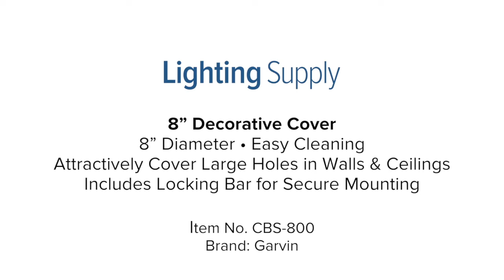Garvin 8” Decorative Cover (CBS-800)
This Garvin steel, decorative cover allows you to attractively cover large holes in walls or ceilings without incurring the expense and delay of a drywall repair job. The cover includes a slightly undersized locking bar that spans the back side of the hole damage in the drywall or plaster to provide a secure mounting. The long center screw allows easy maneuvering of the locking bar into place. The smooth and durable white powder coating allows easy cleaning or painting to match your wall color. You can buy this, and hundreds of thousands of other products